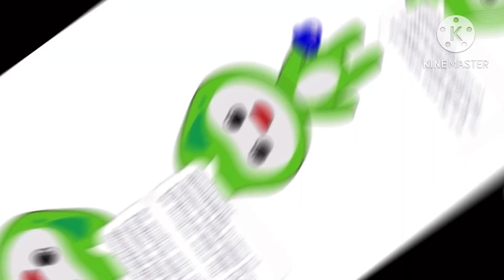Just legit gonna hit 400 subs LOL